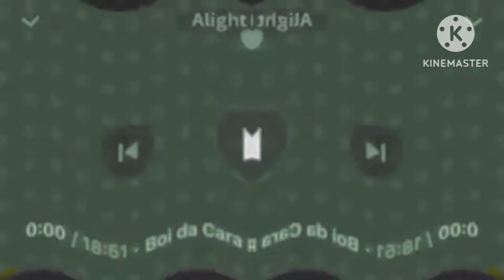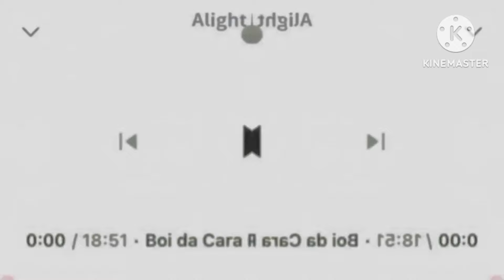Bob Zoom Effects (Extended) in Confusion